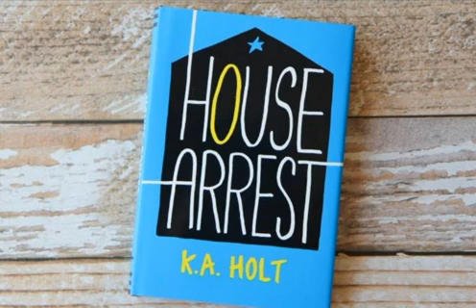எப்படி மனம் வருகிறது இப்படி செய்ய! | Tamil Trending News | Tamil Trending Video | Tamil Viral